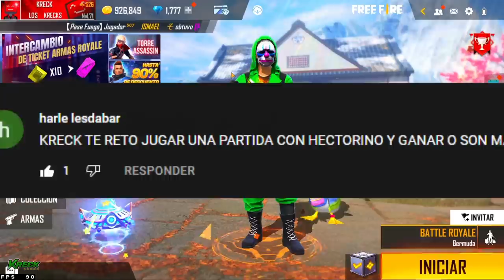HECTORINO y KreckGamer se juntan para hacer este Reto😱 *sale mal*